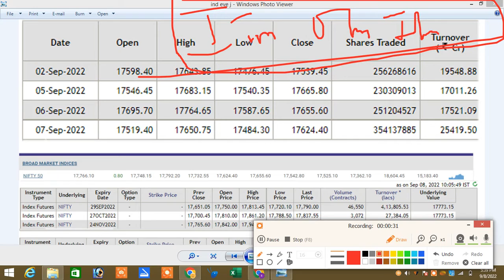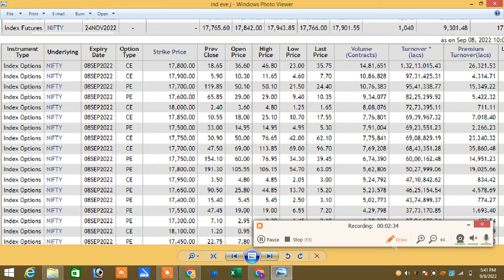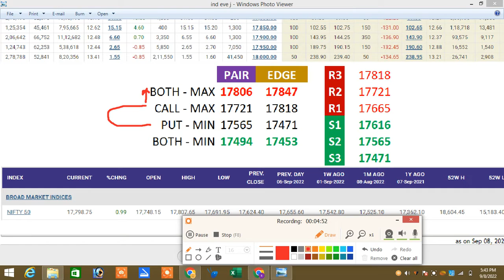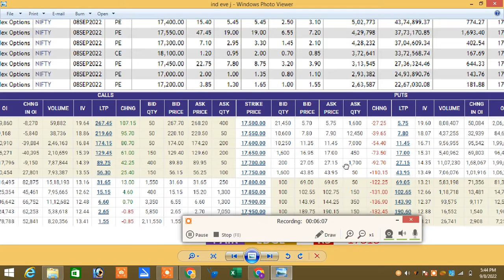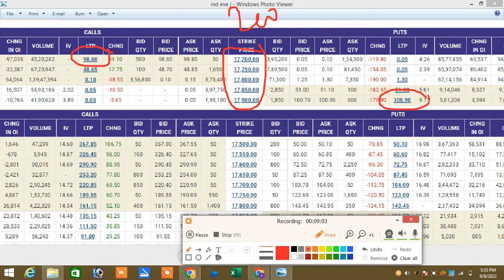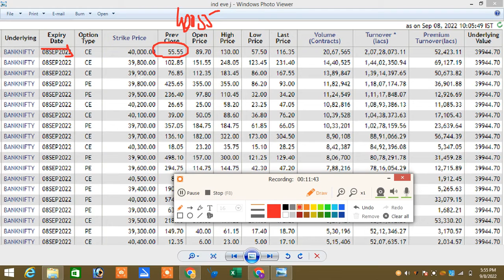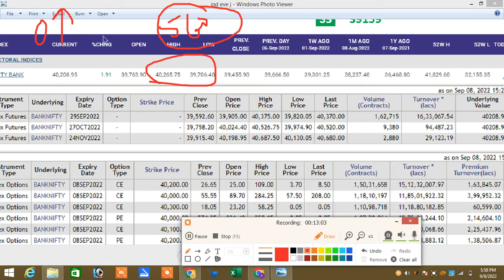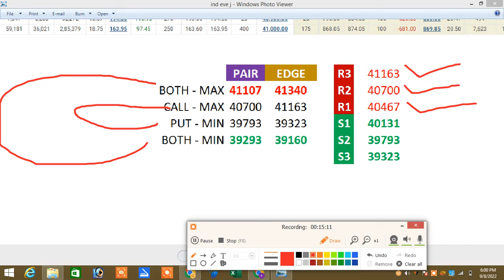08.09.22|காசு பணம் துட்டு Money... Money...|Levels Based On Option Premium|Option tamil|Zero To Hero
நன்றி🙏

நன்றி🙏

இல்லை.

Santhosh
COIMBATORE